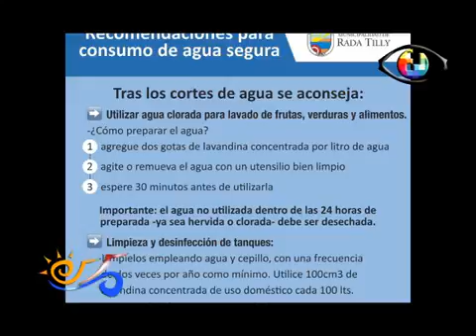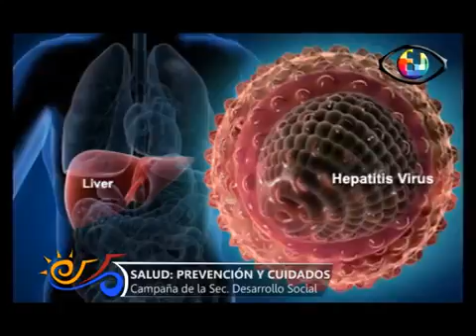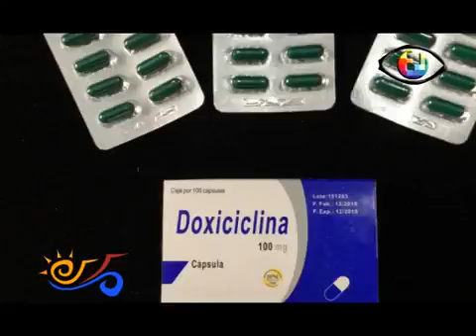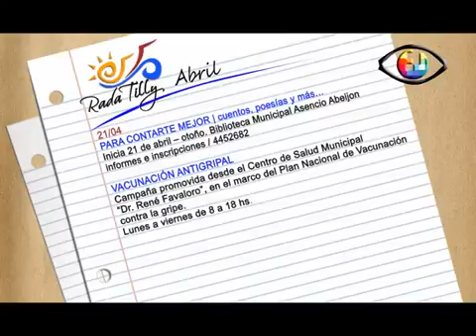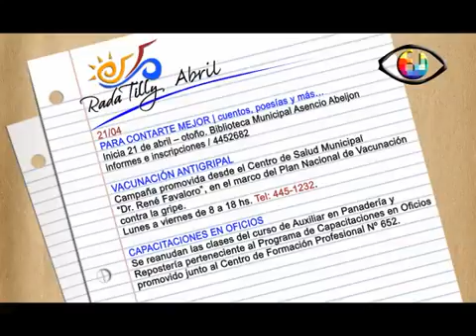Info Rada Tilly 20 04 17 1 bloque